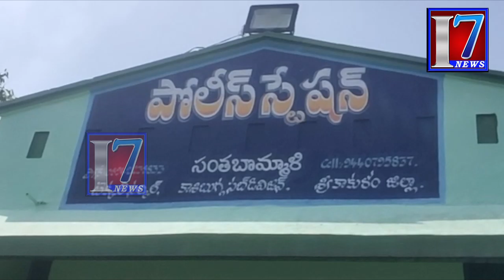కాకరాపల్లి పవర్ ప్లాంట్ లో.అర్ధరాత్రి ఇనుము సామాగ్రి చోరీ జరిగింది.SI గోవింద్, వ్యక్తులను అదుపులో...